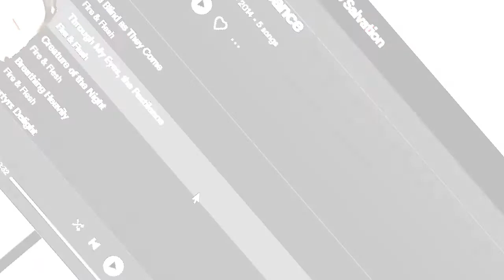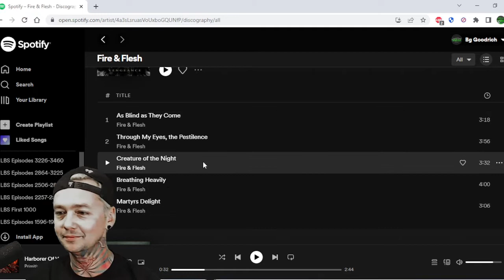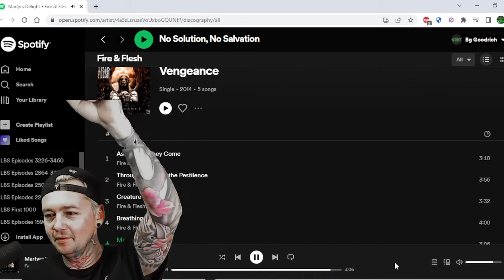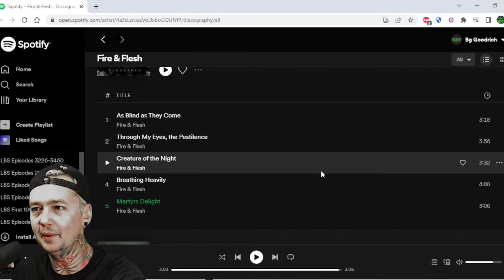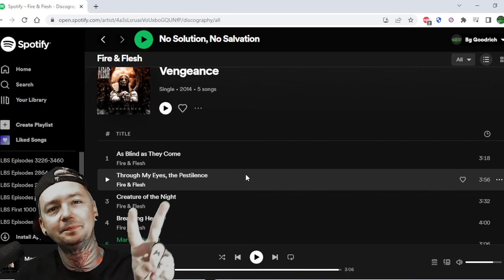Fire & Flesh - Martyrs Delight (Reaction)